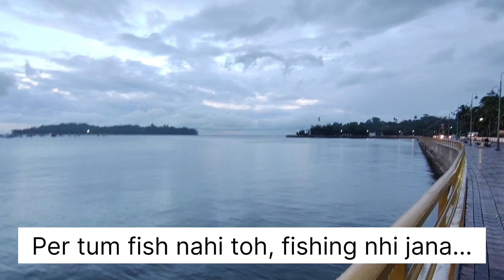Met her after 1 year ❤️😍🤩😁|| Andaman and Nicobar Islands 🏖️🏝️🌊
Met my best friend after 2 year ❤️😍🤩😁